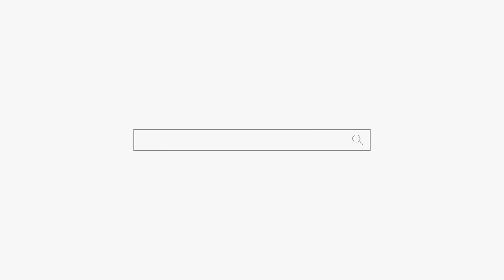이 여자가 일찍 시집 간이유😿공감 되는 분 분명 있을 겁니다😞용군TV 무당 하림(부천점집 부평점집 인천점집 유명한점집 용한점집)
됩니다.